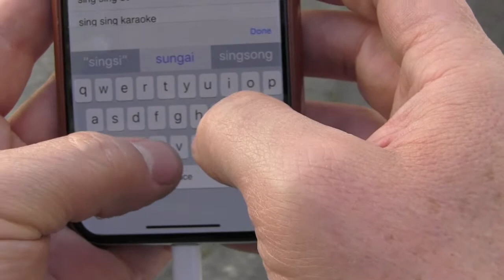Singsician.com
A great new website is hosting my podcasts!